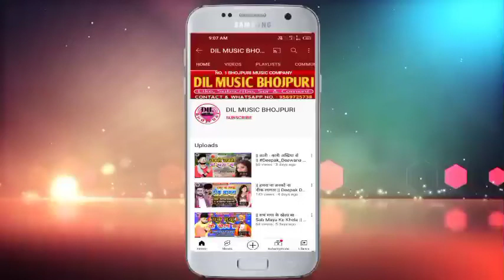बाबा वाला लेबे छौडी || Mithalesh Baba का Maithili Bhojpuri Song मैथिली लोक गीत 2022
DIL MUSIC COMPANY
        ► DIL MUSIC PVT. LTD. COMPANY ◄
► ALBUM :- बाबा वाला लेबे छौड़ी
► SINGER :- Mithalesh Baba
► SONG :- Baba Wala Lebe Chhaudi
► LYRICS :- Mithalesh Baba
► MUSIC DIRECTOR :- MB Records